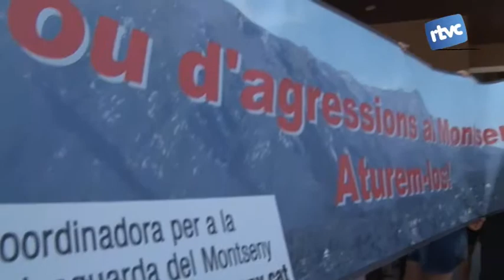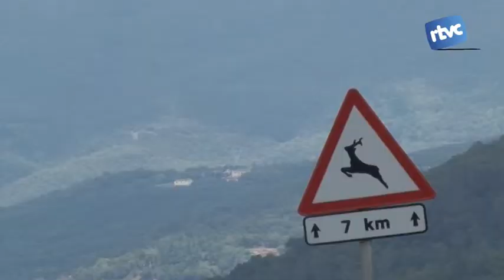Es commemoren 100 anys de la protecció del Montseny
La declaració del Montseny com a parc natural és un altre dels fruits que va donar la Mancomunitat. Avui s'ha celebrat a Sant Esteve de Palautordera l'acte per commemorar els 100 anys de l'aprovació de la primera figura de protecció del massís, justament la setmana que la UNESCO ha aprovat l'ampliació de l'espai de la reserva de la biosfera.